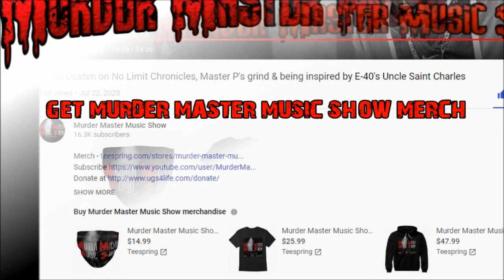Shock G on Tupac's urgency to put out album - I might be dead or locked up by the time yall get back